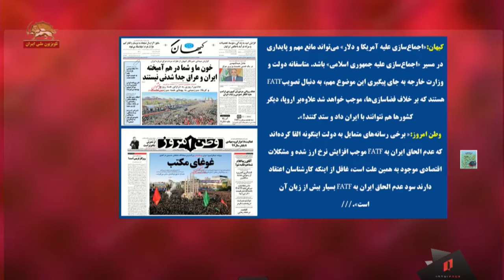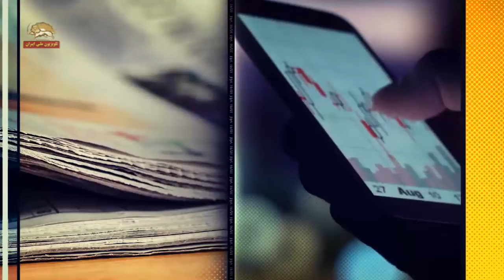ایران -عناوین اصلی روزنامه‌ها: بحرانهای اقتصادی -سفر روحانی به نیویورک-اف.ای.تی.اف -تاسوعا و عاشورا